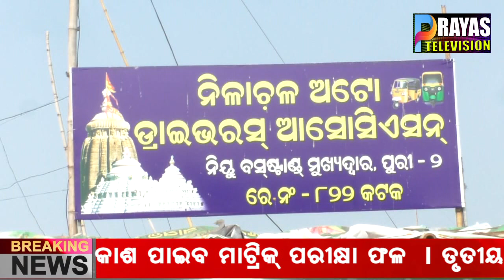Sramika Divas : Puri Nilachala Auto Driver Sangha Association Sramika Divas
Puri bus stand sthita Nilachala Auto Driver Sangha Association pakshyaru Sramika Divas palita hoichhi. Mukhya atithi bhabe sanghara upadesta tatha aainjibi Srikant Parija Pataka Uttolana Karithile.